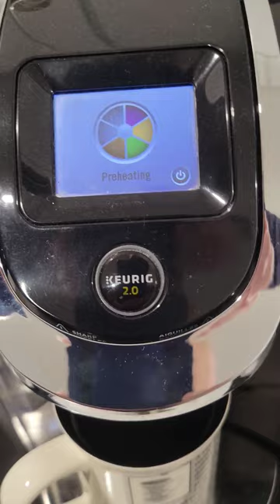Deer Camp Coffee, a bullseye with every cup!!